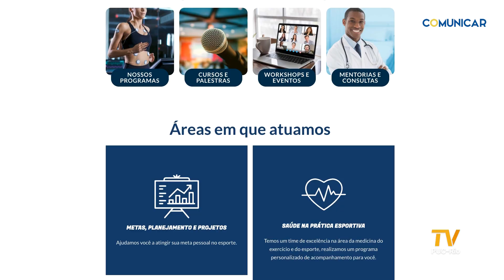TV PUC-Rio | Departamento de Medicina dá início às celebrações pelos 70 anos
Para dar início às celebrações pelos 70 anos do departamento de Medicina e Saúde da PUC-Rio, alunos da primeira turma do curso de Nutrição, professores e funcionários participaram de uma bênção ecumênica no Campus da Saúde, na Gávea. A bênção foi presidida pelo Vice-Reitor Geral, Padre André Luís de Araújo, S. J. Também como parte das comemorações, o departamento criou o Centro de Referência e Avaliação da Performance e Bem-Estar (CRAPEB), uma parceria com a startup 2Sport, fundada pela mestranda Luísa Gandolpho, formada em Administração pela Universidade. A parceria incluirá atividades de pesquisa, desenvolvimento, formação, treinamento e prestação de serviços.